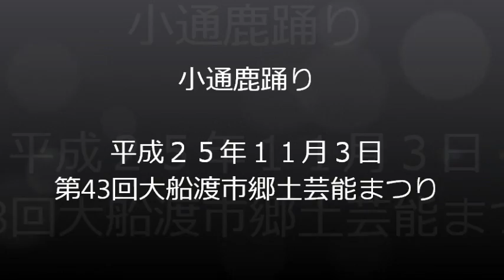小通鹿踊り@第43回大船渡市郷土芸能まつり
小通鹿踊り

第43回大船渡市郷土芸能まつり